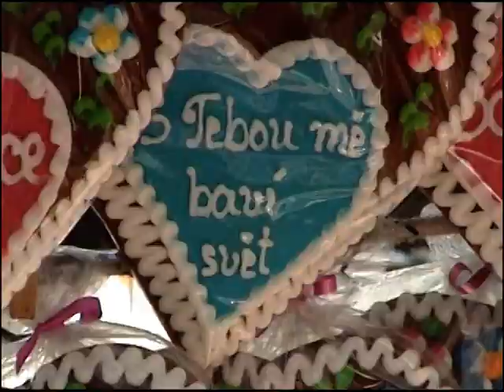Dračí lodě SKALIČKA 2011 I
Závody v dračích lodích na rybníku v obci Skalička.
Video z DVD Dračí lodě Skalička.